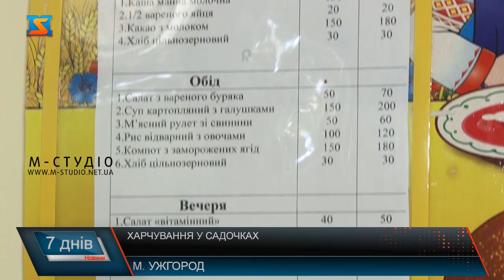Харчування у садочках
Розмір батьківської плати за харчування дітей у садочках зріс на 10% з 1 квітня 2023 року. Якщо раніше розподіл був таким - 70% батьки, 30% - покривали з міського бюджету. То зараз 80 на 20. У гривнях на день це не так і багато -5-6 гривень. Скарг від батьківських комітетів не надходило. Як годують дітей за ці гроші – бачила у одному із садочків Ужгорода. Вечеря готова! Маленькі помічники Елісон та Вільям сервірують  стіл! Куліш – давня українська страва – смакує вихованцям старшої групи! Пшоно з курячим м’ясом, салат вітамінний з капусти і яблуком та морквою, напій із шипшини та апельсин – так виглядає вечеря у садочку! На кожен тиждень окреме – меню! Його розробляє дієтсестра у рамках персперктивного меню на місяць згідно норм, яке затверджуюють у Держпродспоживслужбі .  Враховують при розробці меню і сезонність. А ще – орієнтуються на здорове харчування дітей! 250 вихованців наразі за списком у садочку. Відвідують 12 груп у середньому понад півтори сотні дітей. Для окремих категорій організоване пільгове харчування. Загалом 54 дитини їдять  тут безкоштовно ,а 22 – платять у половину менше за харчування. Ціна для вихованців середньої і старшої групи -59  з половиною гривень. Ніхто з батьків не скаржився за підняття на 10% плати за їжу. А це  у середньому на 6 гривень більше на день. Така норма розподілу - 80 на 20 - діє з 1 квітня для всіх  дошкільних закладів Ужгорода.  Усі пільгові категорії дітей харчуються і у школах безкоштовно – тобто за гроші міського бюджету.